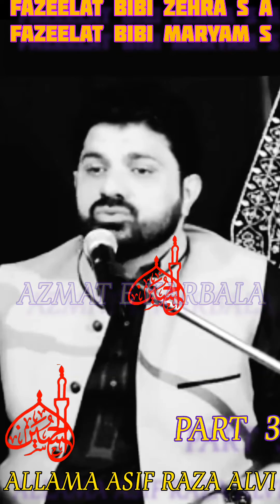BIBI FIZZA (AS) KE FAZAILAT BIBI ZEHRA KE FAZELAT| Allama Asif Raza WhatsApp Status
allama_shahenshah_hussain_naqvi_majli_2022 allama shahenshah hussain naqvi new majlis 2022 live

allama asif raza alvi status 2022 | Allama Asif Raza Alvi Whatsapp status 2022

yazeed ka nara zoor se lagao || maulana shahid hasan rizvi status 2022